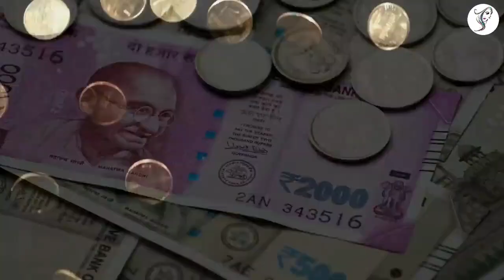Diwali की रात सोने से पहले झाड़ू के नीचे चुपके से दबा दे चीज मां लक्ष्मी दौड़ी चली आएंगी | दिवाली